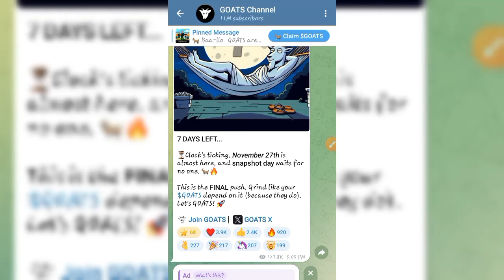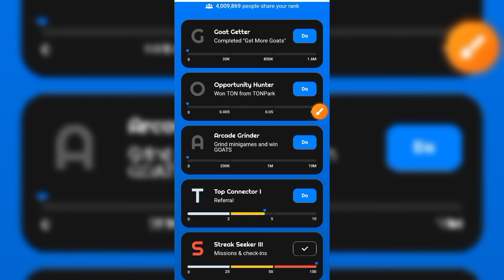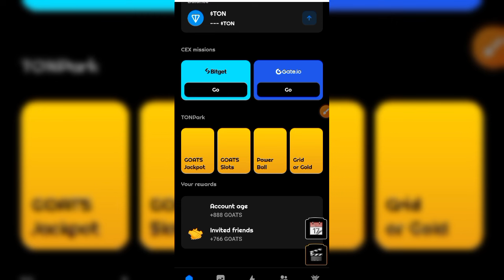Goats Airdrop Listing Date | Goats Airdrop Eligibility | Goats Airdrop PreMarket Price